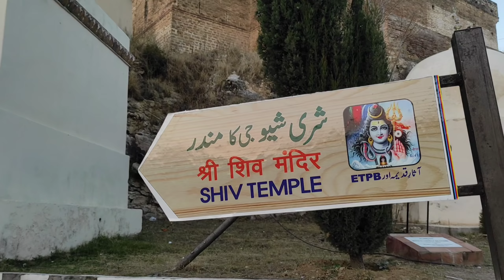Islamabad to Shri Katas Raj Mandir 🇵🇰 | 5000 Years Old Temple | Pakistan travel | Awon Khan TV 110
Sony zv-1
Sony A7iii
Sony A6400

My mobile (Instagram stories)
Redmi Note 9 Pro

Photography and Vlogging Lens:
Sony 16-35mm F4
Sony 10-18mm F4
Tamron 28-75mm F2.8
Sony 70-200mm F4
Sony 28mm F2
Samyang 14mm F2.8

Microphone:
Rode Video Micro
Saramonic SR-XM1
Rode SmartLav+ (Motovlog)
Rode Microphones Wireless Go Compact

Motovlogging Gear:
GoPro Hero 7 Black
GoPro Hero 8 Black
GoPro Hero 9 Black
Insta360 One R
GoPro Hero 7 Ulanzi Case
GoPro Charger and Battery
MotoRadds Chin Mount
Dango Design Chin Mount Grip (Not in Use)

Drone:
DJI Mavic 2 fly

Hard drives and Memory cards:
Sony SSD 1TB
Lacie Rugged 5TB
Sandisk Extreme Pro
Sandisk Extreme Micro SD

Power Bank:
Anker 20,000mA

Tripods and Mounts:
Manfrotto Befree
Joby Gorilla Tripod
GoPro Jaw-Klemm
Insta Selfie-Stick
GoPro 3-way Selfie Stick

ND Filters:
PolarPro GoPro Hero 7 Black
PolarPro GoPro Hero 8 Black
PolarPro DJI Mavic 2 Pro
PolarPro 82mm ND16

The Shri Katas Raj Temples also known as Qila Katas is a complex of several Hindu temples connected to one another by walkways.The temple complex surrounds a pond named Katas which is regarded as sacred by Hindus The complex is located in the Potohar Plateau region of Pakistan's Punjab province. The temples are located near the town of Choa Saidanshah, and are near the M2 Motorway.
The temples' pond is said in the Puranas to have been created from the teardrops of Shiva, after he wandered the Earth inconsolable after the death of his wife Sati.The pond occupies an area of two kanals and 15 marlas, with a maximum depth of 20 feet.

The temples play a role in the Hindu epic poem, the Mahābhārata,where the temples are traditionally believed to have been the site where the Pandava brothers spent a significant portion of their exile.It is also traditionally believed by Hindus to be the site where the brothers engaged in a riddle contest with the Yakshas, as described in the Yaksha Prashna.Another tradition states that the Hindu deity Krishna laid the foundation of the temple, and established a hand-made shivling in it.

The temples were visited by India's former deputy prime minister Lal Krishna Advani in 2005. In 2006, the Pakistani government began restoration works at the temples, with further improvements announced in 2017.